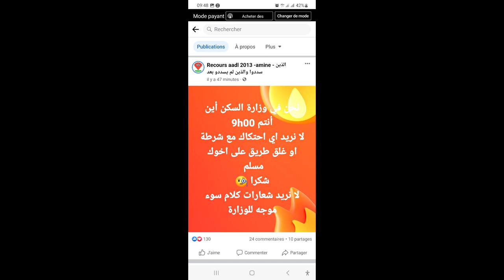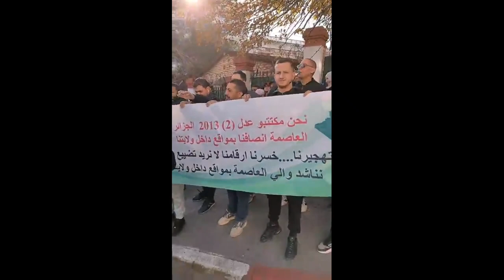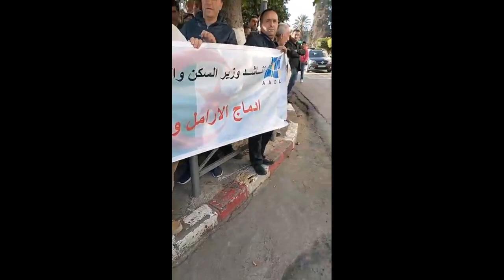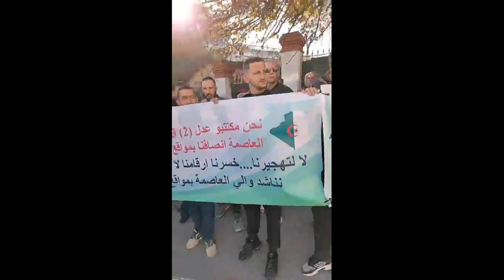طعون عدل الشطر الاول محمد امين عطير الوقفة رقم 47 السبت الثالث على التوالي فيها خير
نحن في وزارة السكن أين أنتم 9h00
لا نريد اي احتكاك مع شرطة او غلق طريق على اخوك مسلم
شكرا 🧐
لا نريد شعارات كلام سوء موجه للوزارة

الوقفة رقم 47 السبت الثالث على التوالي نشر من فضلكم